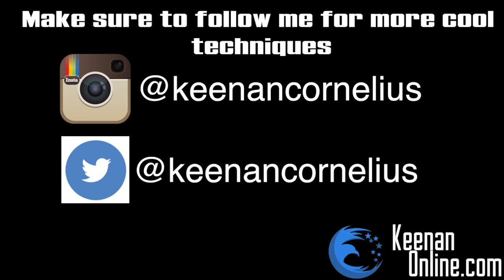A Weird Back Take From A Strange Place -Keenan Cornelius